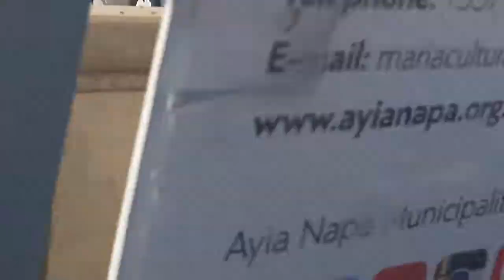Городское кладбище в Айя- Напе Кипр. Ayia Napa Cyprus Cemetery